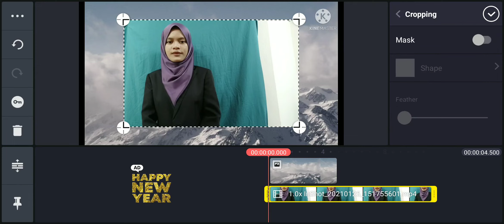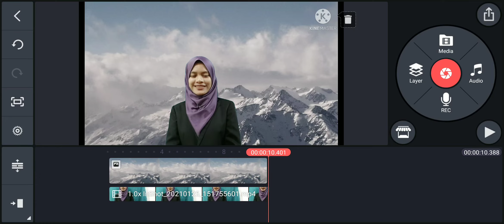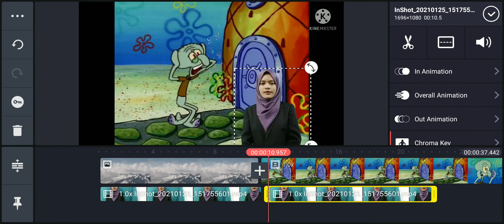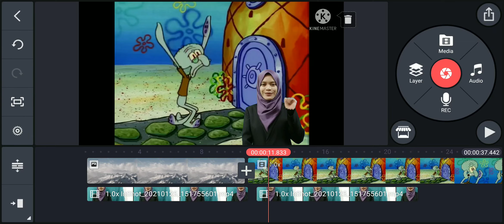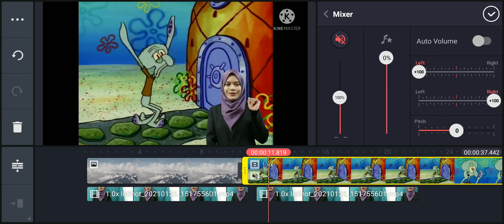HOW TO REMOVE AND CHANGE BACKGROUND USING KINEMASTER